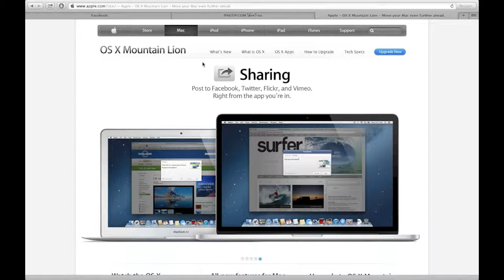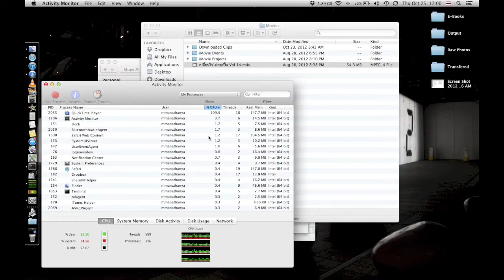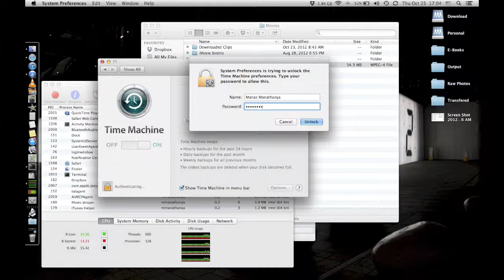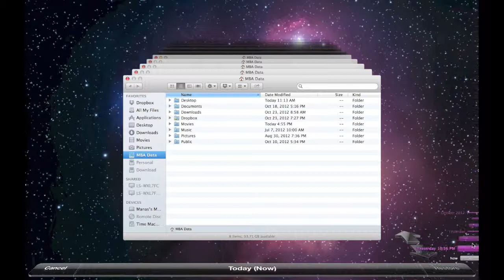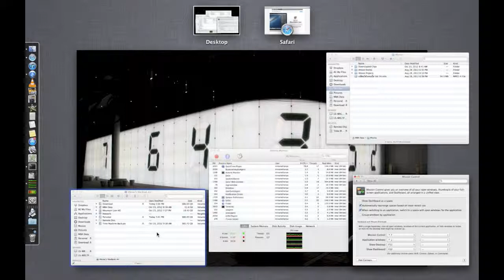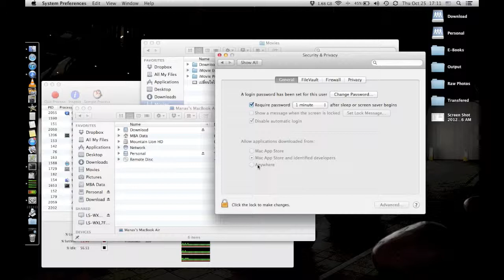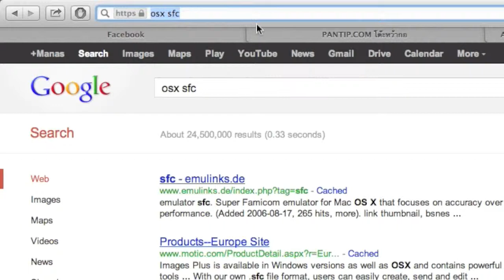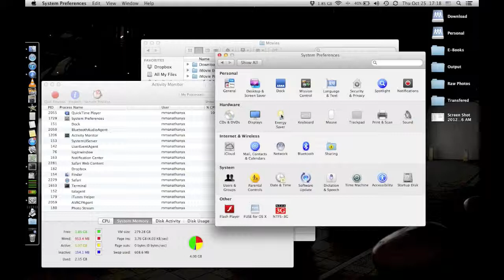เปลี่ยนใจไปคบเปิ้ล Vol 15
มาว่ากันที่ Mountain Lion กับสิ่งที่ผมได้เจอว่ามีอะไรบ้างที่เปลี่ยนแปลงไปบ้าง